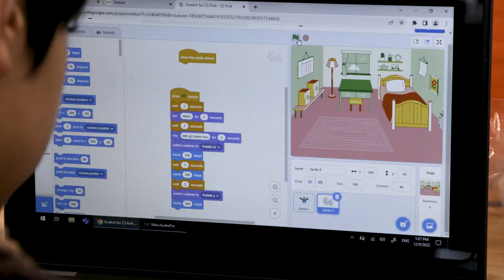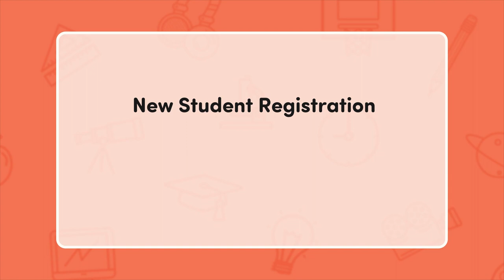First Bell - January 18, 2023